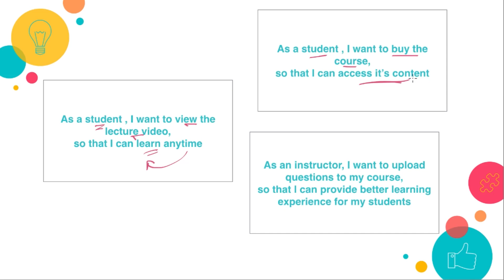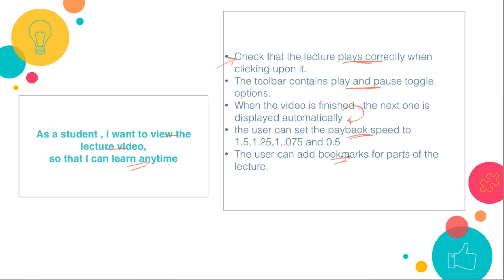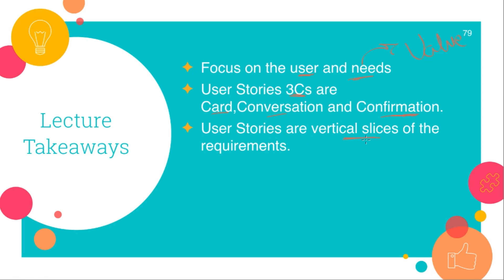User story Writing : Who writes user stories and how ? (بالعربي)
Answers the questions of :
How to write user stories?
Who is responsible for writing user stories ?

هذا الفيديو هو جزء من كورس
 Agile Project Management: Requirements, Planning, Tracking عربي

About Mona Shokrof
Mona is an experienced Agile Coach who believes in helping companies use agility as a tool to achieve great success, founder of Agileبالعربي  community.
Also Mona is the Author of Applied Agile Framework , a practical framework to apply agile in an agile way utilizing her experience in designing plans and phases for agile transformation.

Her journey with Agile started by working as a scrum master in ITWORX education
Since Then ,
Taught more than 20000 students both online and offline
Coached and trained more than 20 companies on Agile transformation projects , some are corporates like STC , NBE and Unilever.
Others are Startups and SMEs like DailyMealz, Chefaa, Wuzzuf and Vezeeta

Bonus : احصل على أفضل كورس أجايل بالعربي بخصم 60% من خلال اللينك
أو احصل على خصم 80% على أفضل كورس سكرم ماستر بالعربي من خلال اللينك :